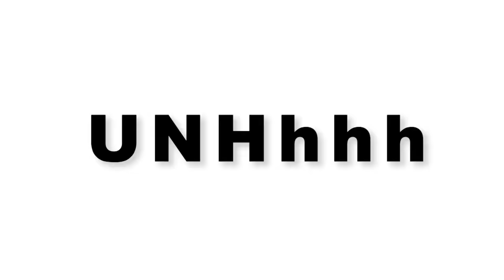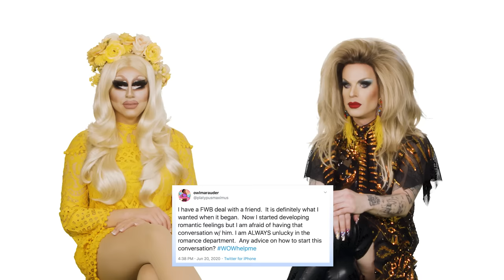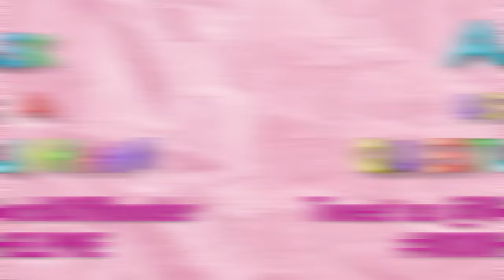UNHhhh Ep. 131: Straight People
Straight people are gross. Except for you, if you're straight and watching this! Our gals talk each other's ears off about heterosexuality and all the nonsense that comes with it.

Produced by
Pete Williams

Edited by
Jeff Maccubbin
Ron Hill